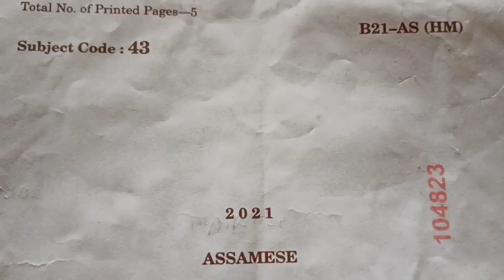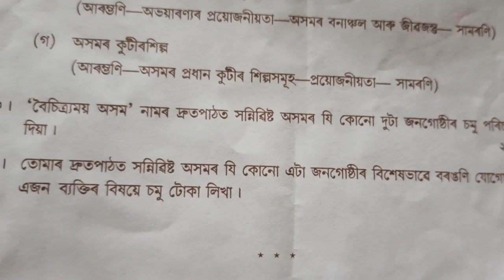HSLC question paper 2021 Subject-Assamese